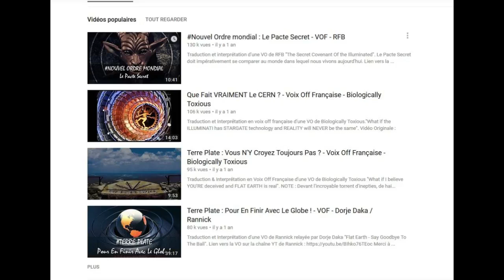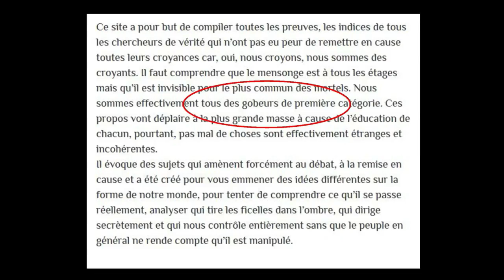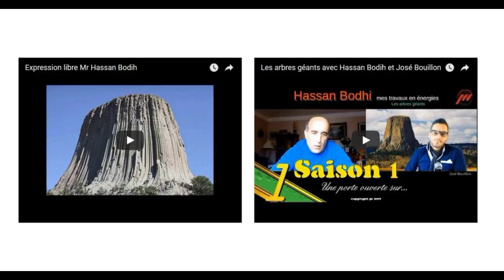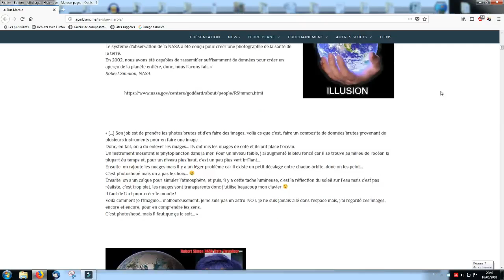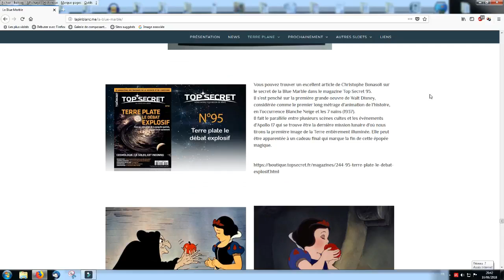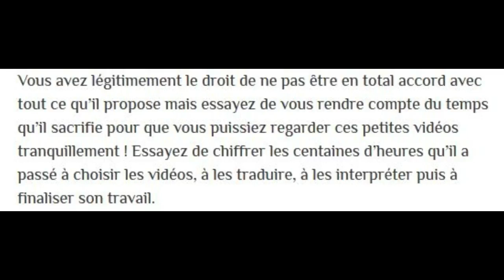« L'entreprise ITV est une maison de tolérance » – Quand ITV nous informe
Une fois n'est pas coutume, je reprends une vidéo d'une autre chaîne, celle de François, avec son autorisation.

François fait du bon travail sur les conspinouilles de la Terre plate et je vous invite à regarder et à liker ses vidéos

Son analyse d'ITV est très fine et percutante.

Et nous sommes d'accord sur un point essentiel : ITV est un proxénète.